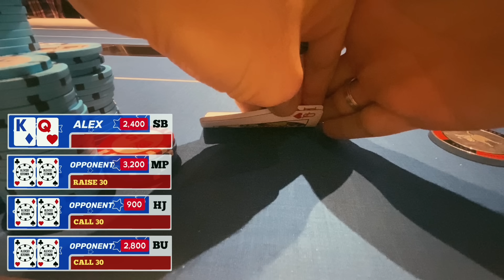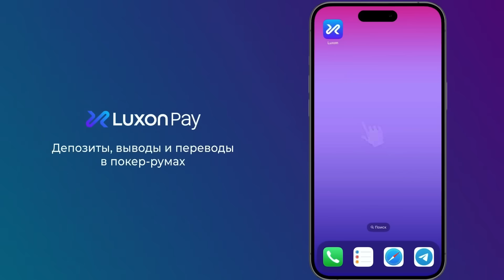Экстренное включение Из Вегаса. Cash game в Wynn. Заноси.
Привет друзья! Сегодня решил сделать внеплановый выпуск и показать вам немного атмосферы после Мировой серии в одном из моих любимых казино - Вин. Где мы окажемся за кеш столами и даж немного поднимем деньжат)
Энджой!

💸 Депозиты, выводы и переводы в 17 румах. Международная платежная система LUXON. 💳 Легко пополняй и выводи Luxon картами РФ и СНГ через официального партнера GarantPay или криптовалютой

Получить Банковскую карту Дистанционно, а так же еще очень полезный спектр услуг:
Пишите, что от меня - сделают красиво)

DEEPSOLVER - Солвер прямо у тебя в браузере, где можно кастомизировать результаты: (7 дней триал)

Продолжение мои приключений в Вегасе  Смотрите на ДЖипсиТим в сериале
"Наш Человек в Вегасе"